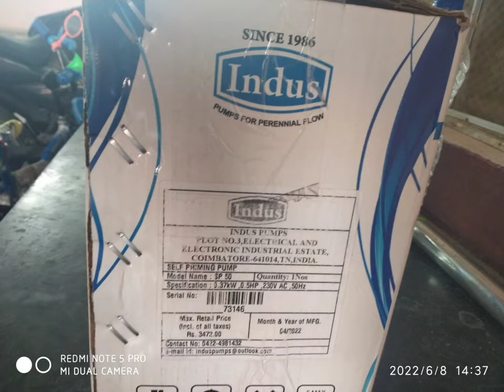Indus Water high Flow Pumbs... Available at JJ ELECTRICALS 9626117474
New House mono block motor Pumbs...
high pressure and good efficient motor Indus motors
Available
At
JJ ELECTRICALS
Ariyalur

house wiring

house wireing

old house wiring

basic house wiring